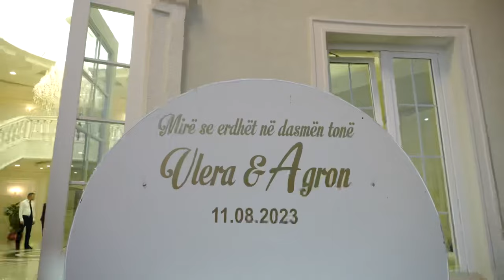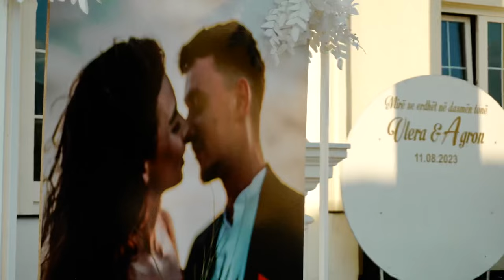Wedding TRAILER | DASMA SHQIPTARE 2023 madheshtore te Agronit & Vleres♥️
Nuse Shqiptare
Musika